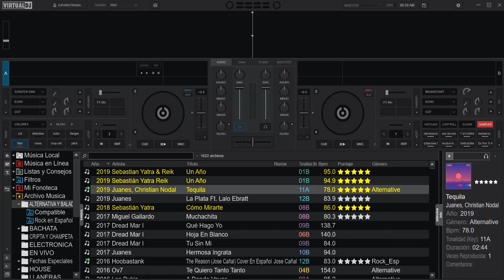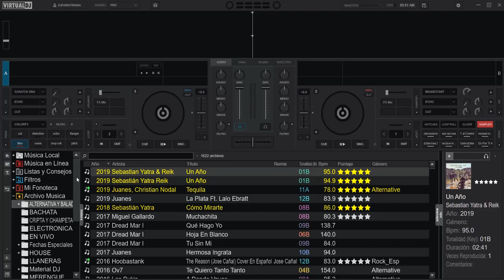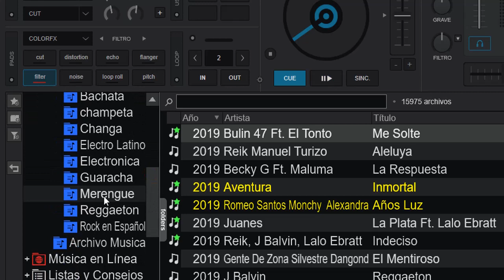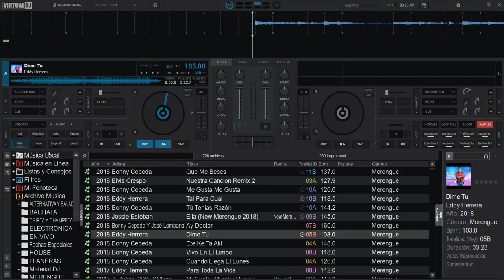Importar la biblioteca musical o base de datos desde otras aplicaciones a virtual dj 2020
muy útil para la mudanza